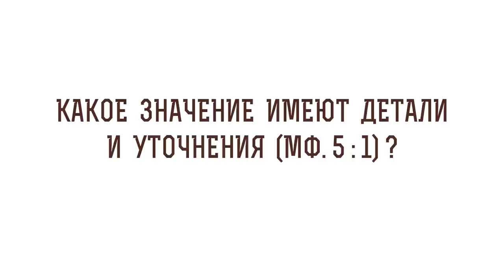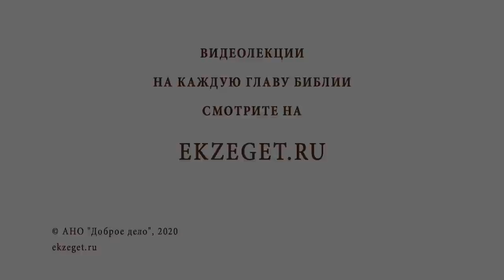Какое значение имеют детали и уточнения (Мф. 5:1)? Протоиерей Олег Стеняев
В сегодняшнем видео с протоиереем Олегом Стеняевым разбираем очередное трудное место Священного Писания и отвечаем на вопрос: "Какое значение имеют детали и уточнения?

🔸Значение слова "увидел".
🔸Реакция апостола Нафанаила.
🔸Ожидание иудеями воинственного освободителя Мессию.
🔸Трактат древнего христианского экзегета Афраата.
🔸Повествование в Библии от начала и конца.
🔸Хроматий Аквилейский — трактат Евангелия от Матфея.
🔸Блаженный Августин о Нагорной Проповеди Спасителя.